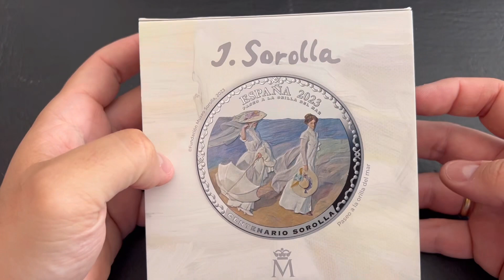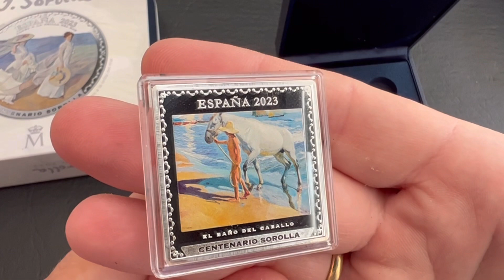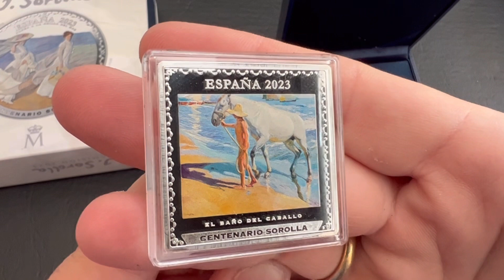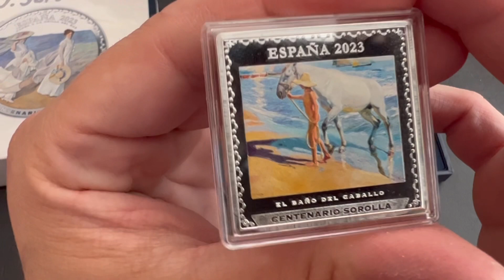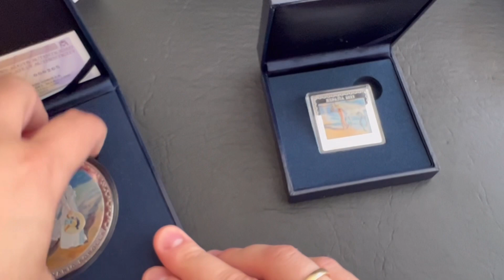ONZA de PLATA SOROLLA a COLOR 2023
En este Video os muestro la onza 999 de plata de 2023, de Joaquín Sorolla, el baño del caballo a color. Espero que disfrutéis mucho de esta moneda.